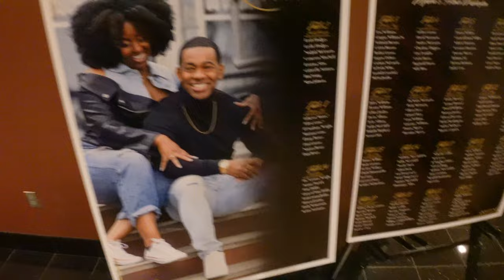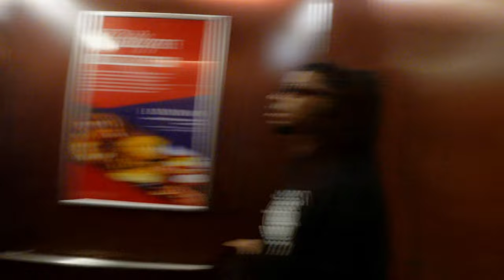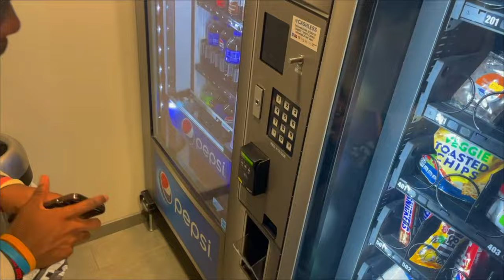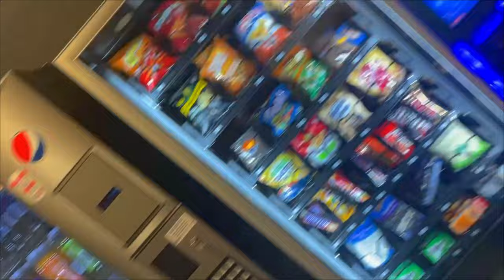We went to Mye & Tae’s Wedding Reception *MUST WATCH*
LeRoy Jordan goes to mye&tae wedding reception and we all dressed up in Great Gatsby/ Roaring 20s attire